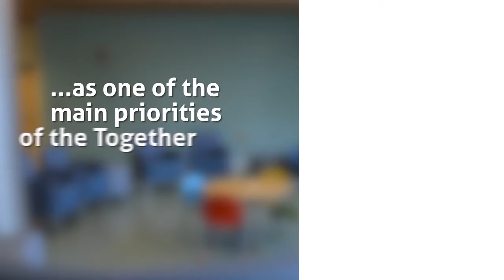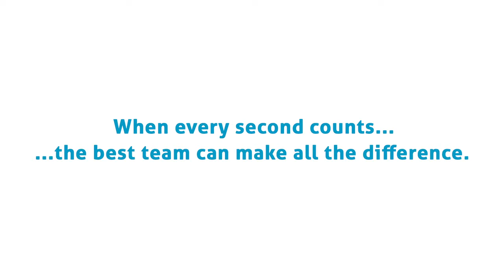Together for the Children: Emergency Department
When every second counts, the best team can make all the difference. As one of the main priorities of the Together for the Children campaign, Nicklaus Children's Hospital’s newly expanded emergency department sees over 100,000 children annually and is equipped to serve specialized emergency needs.